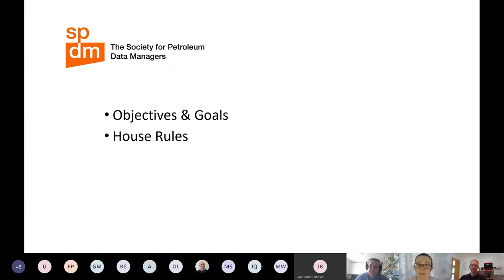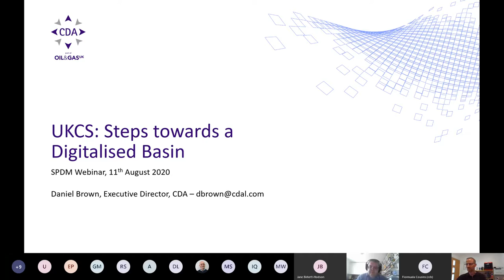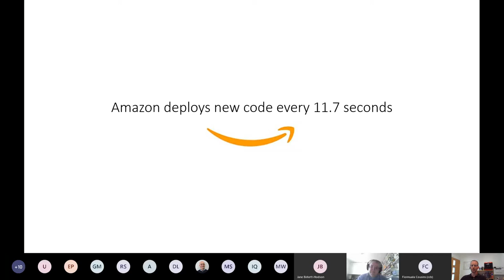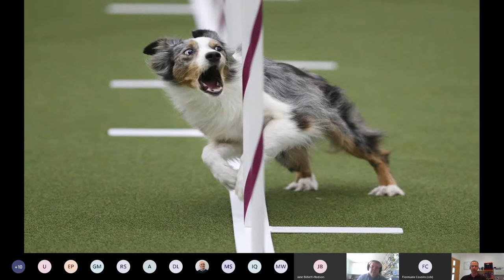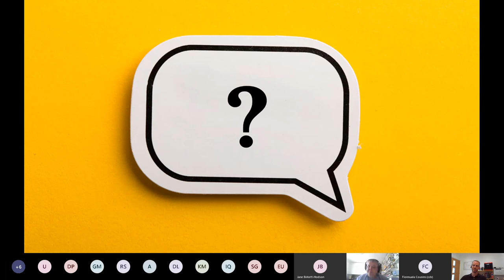UKCS - Steps towards a Digitalised Basin - SPDM Webinar from Daniel Brown, CDA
The oil and gas sector in the UK has invested $billions in IT, but still lags behind most other sectors in its data and digital maturity.

What is getting in the way of the basin’s digital ambitions?
What do we have to do to make progress towards a full digitalised UKCS?

Daniel Brown, Executive Director of CDA, digs into these questions and discusses ideas on how we should move forward.